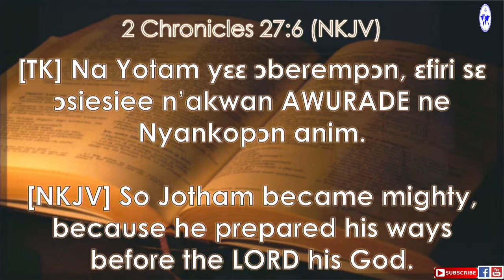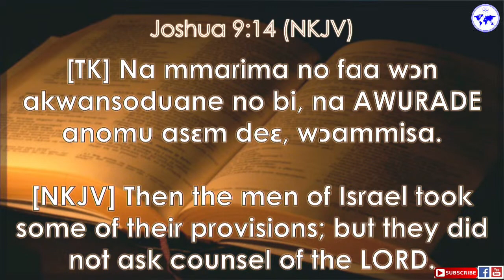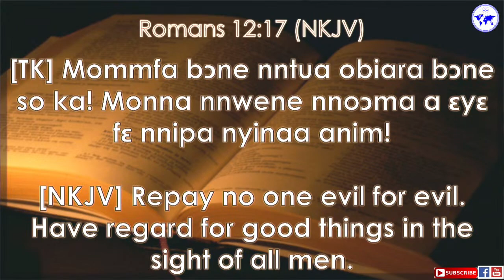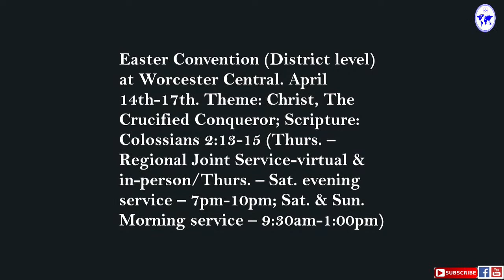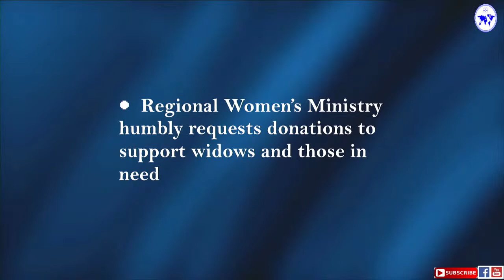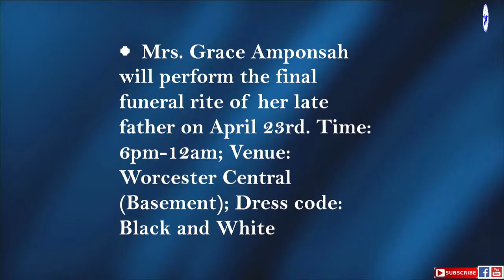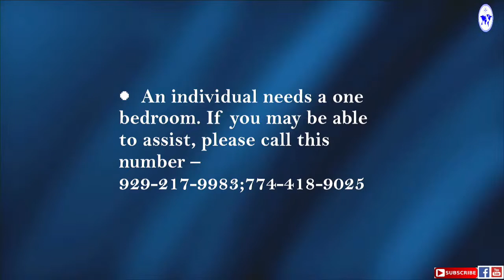Lord Supper Sunday Service | Preparing Our Ways As An Armor To God's Direction | April 3rd, 2022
Lord Supper Sunday Service | Preparing Our Ways As An Armor To God's Direction | Presiding Elder. Michael Joe Abaidoo | April 3rd, 2022